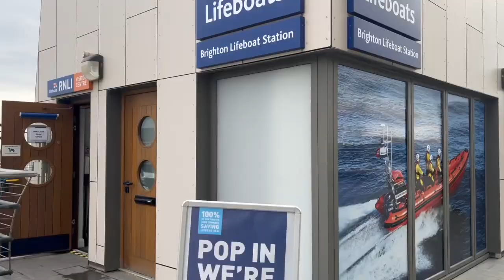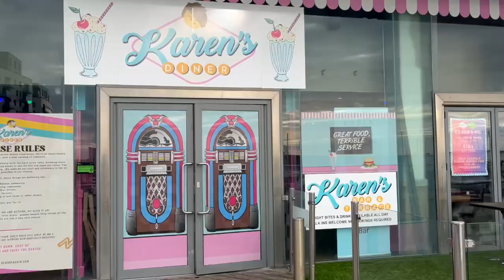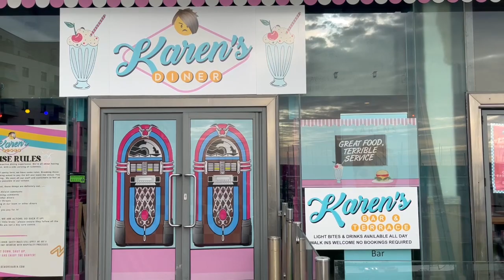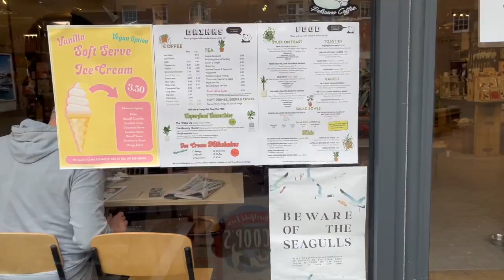OK, UK! | Vlog 12 [Прогулка По Марине]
Приглашаю вас на небольшую прогулку по Брайтон Марине!
(мы уже в Лондоне, видео было снято 22 ноября)

Не забывайте подписываться и включать уведомления, чтобы не пропустить новые ролики!

Благодарю, что вы остаётесь со мной! 🐒